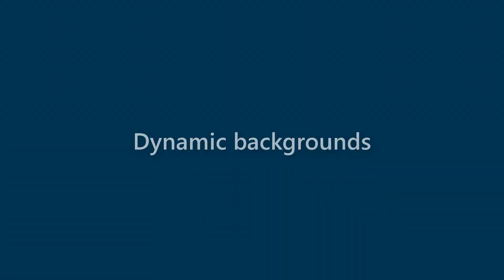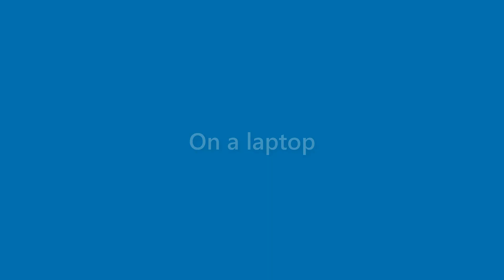Gerard Branch - appearance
Name Look - Gerard Branch - appearance. In this video we present "Gerard Branch" name look and feel in various scenarios.
This video will cover:
How does "Gerard Branch" look as a personal letterhead?
How does "Gerard Branch" look on a business card?
How does "Gerard Branch" look on a computer/laptop screen?
How does "Gerard Branch" look with different background colors?
How does "Gerard Branch" look with various fonts?